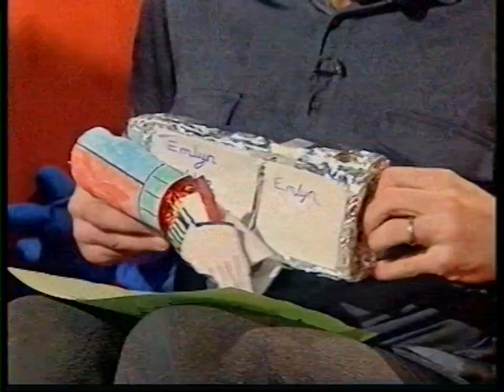CBBC - Bill and Ben Premiere (4th January 2001)